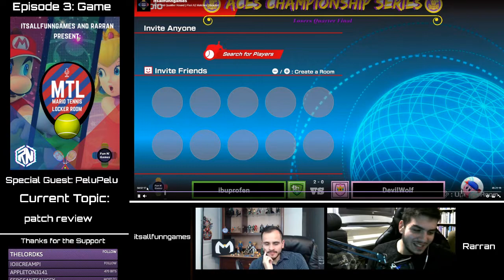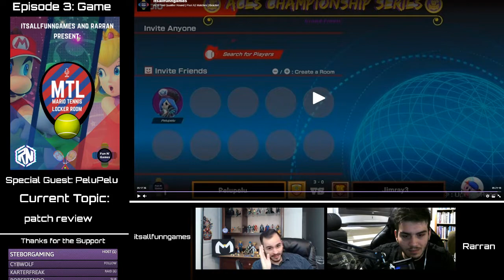Mario Tennis Locker Room - Patch Review ft. PeluPelu